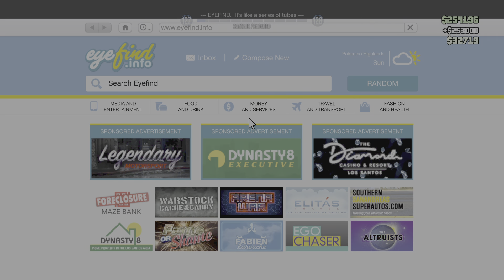Grand Theft Auto V_ how do hsw race